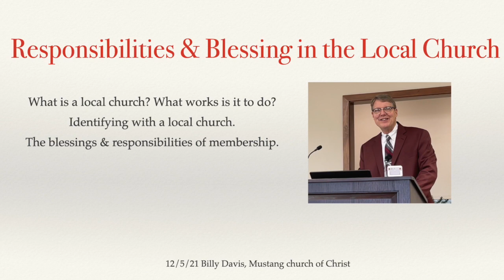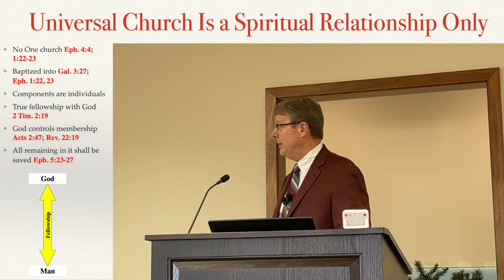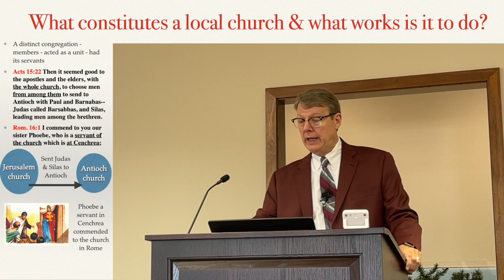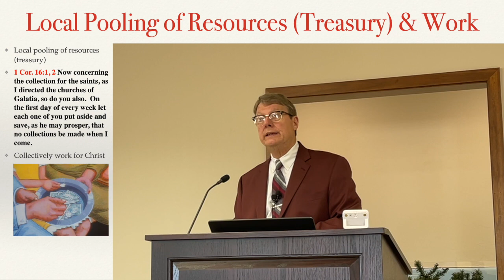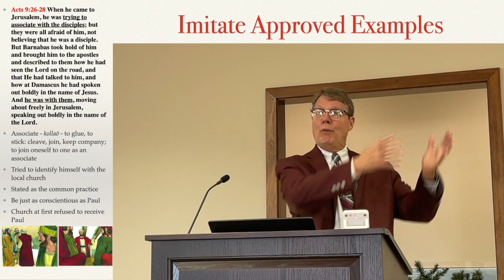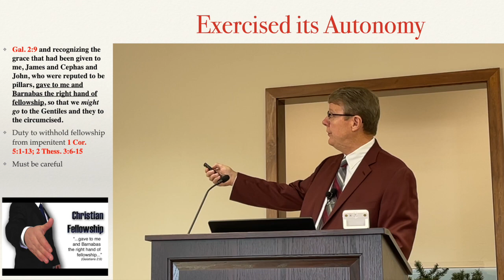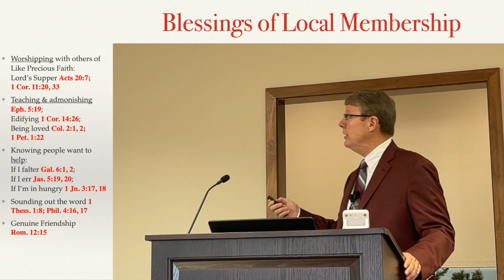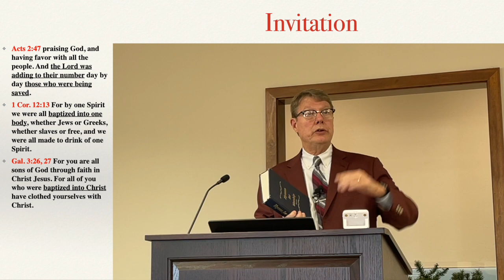Local church responsibilities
What is a local church? What works is it to do? Identifying with a local church. The blessings and responsibilities of membership.